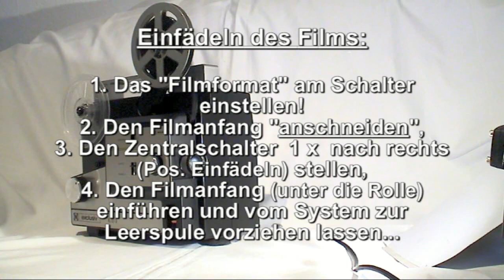NECKERMANN Exclusiv 727 D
Handlicher Filmprojektor des früheren Versandanbieters NECKERMANN für alle 8 mm - Filmformate. Umstellbar per Schaltknopf auf der Vorderseite.
Das Gerät hat keine Tonwiedergabe eingebaut!
Ideal zur Überspielung Ihrer Filme auf Video, weil die Laufgeschwindigkeit stufenlos eingestellt werden kann. Siehe dazu kurzes Beispiel in der Youtube - Datei zu Gerät...